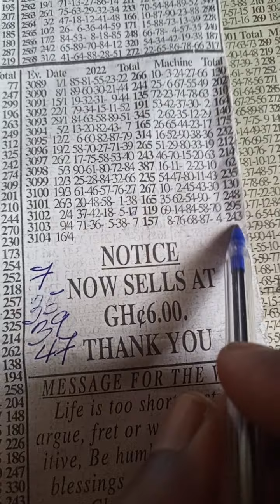QUICK UPDATE.. national Saturday lotto